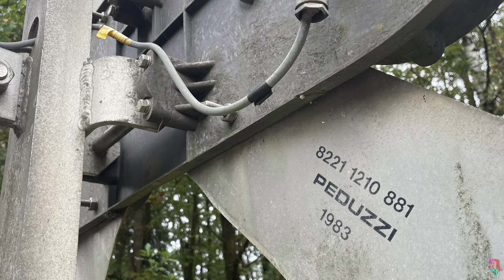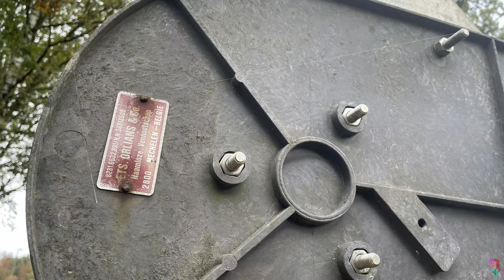Geannuleerde spoorwegovergang As, België - 12.10.2024 / canceled level crossing / zrušený ž. přejezd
Geannuleerde spoorwegovergang / canceled level crossing
Plek / place: As (Limburg, Vlaanderen, België)
Lijn / Line: Hasselt - Maaseik
Weg / road: N730
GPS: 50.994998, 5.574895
Geannuleerd op / canceled: jaren '80 / 80's

De spoorlijn lag er ongeveer 150 jaar. Meer dan een eeuw lang reden er dagelijks treinen tussen Hasselt en Maaseik over dit spoor. In 1925 werd een zijlijn aangelegd van de lijn Hasselt-Maaseik naar de mijnen. Deze lijn was nog steeds een belangrijk knooppunt voor het transport van steenkool en mijnwerkers, maar steenkool werd hier niet meer geladen en gelost. Toen de mijnen in de jaren '80 sloten, stopten ook de treinen.

The railway was there for about 150 years. For more a century, trains between Hasselt and Maaseik came down these tracks every day. In 1925, a branch line was laid from the Hasselt-Maaseik line to the mines. As was still an important hub for the transportation of coal and miners, but coal was no longer loaded and unloaded here. When the mines closed in the 1980s, the trains stopped as well.

Gefilmd en gemonteerd: Aki
Muziek: Adam MacDougall - Future Freeway (Google Music Library)